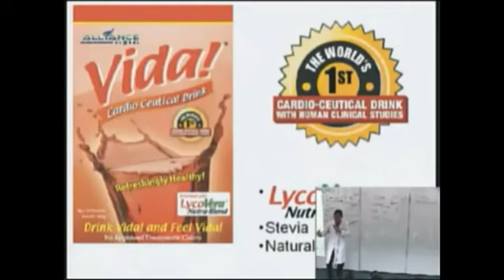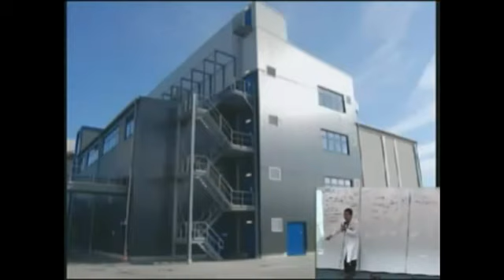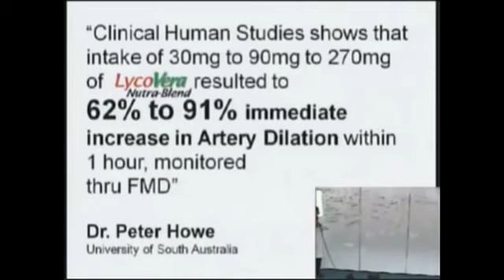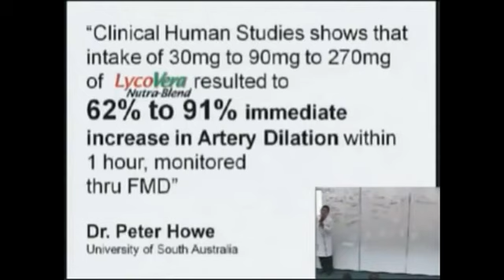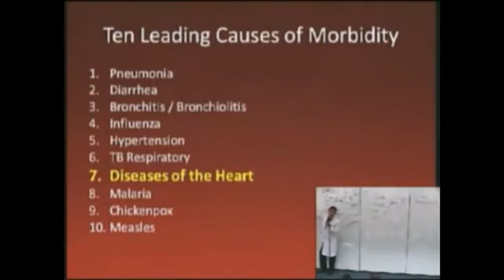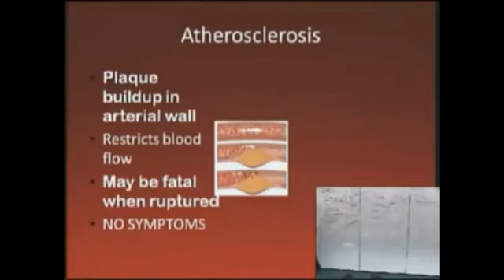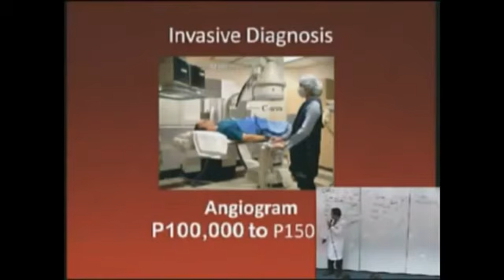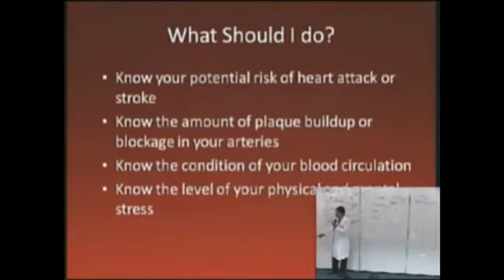AIMGLOBAL-Vida Product Demo.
Alliance in Motion Global Inc.